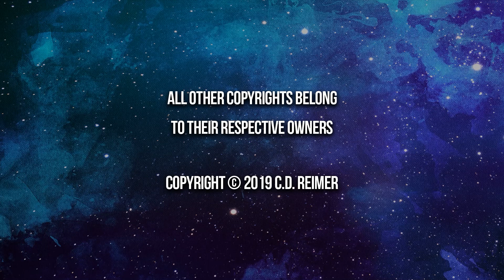James & Oliver Phelps (Harry Potter) - Audio Only - SVCC 2019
James & Oliver Phelps (Harry Potter) - Audio Only - SVCC 2019 // James and Oliver Phelps with moderator Dana Han-Klein talk about being the Weasley twins, Fred and George, working together on the set of Harry Potter and meeting fans at Silicon Valley Comic Con 2019 on Saturday, August 17, 2019.

NOTE: This video is audio only. No video recording allowed at the panels. The audio is what it is.

2 x Adata 240GB SSDs

TITLE MUSIC